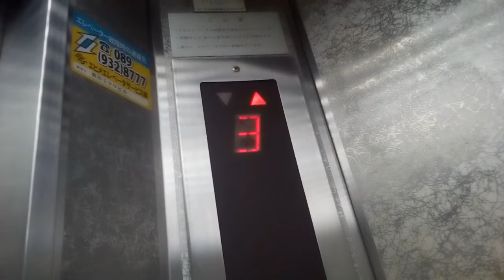三菱エレベーター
第20ミツワビルにあります。
メーカー:三菱
設置年:不明
定員:11名
設置台数:1台
キャンセル機能:なし
アナウンス:なし
ボタン確認音:なし
到着ベル音:あり
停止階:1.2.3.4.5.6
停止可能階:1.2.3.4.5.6